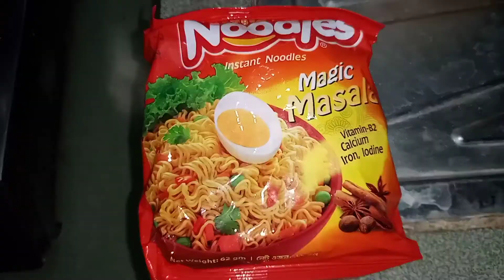সাধারণ কিছু উপকরন দিয়ে নুডুলস এর চপ।।Bangladeshi Vlogger Ronya